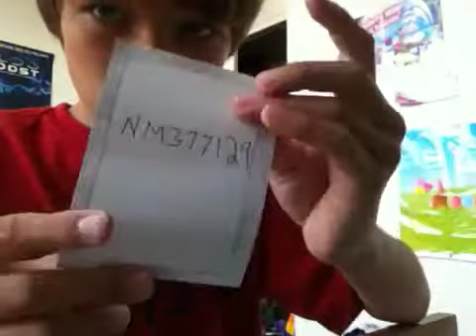Contest winners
Yay